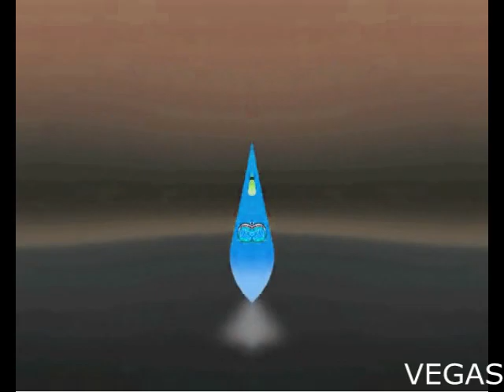Parizaki Ifantis In G Major 822